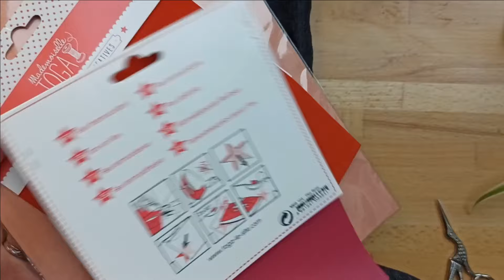Comment raccommoder un vêtement déchiré ? - Bulles de créativité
Dans cette vidéo, vous allez découvrir comment raccommoder un vêtement déchiré.

Ça arrive souvent que les enfants abîment leurs vêtements au niveau des genoux ou des coudes. Cela peut être pratique de savoir comment raccommoder ces déchirures pour prolonger la durée de vie des vêtements en question.

Si vous avez aimé cette vidéo, n'hésitez pas à la liker et à la partager !